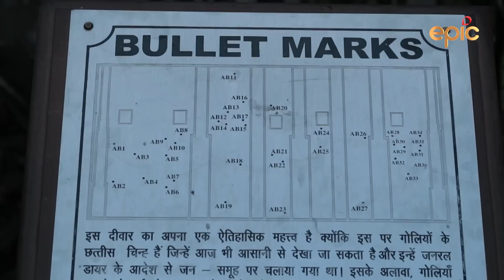Jallianwala Bagh Massacre – Promo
Over 1,000 people were martyred to British bullets as they celebrated Baisakhi in Amritsar on 13 April 1919. Watch our retelling of this heart-wrenching incident on its 100th anniversary on 'Jallianwala Bagh: Punjab ka Dil’, Part I on 6 April and Part II on 13 April at 7 pm, as a salute to all these brave freedom fighters who made the ultimate sacrifice for the nation.